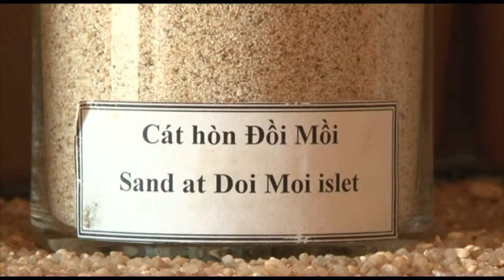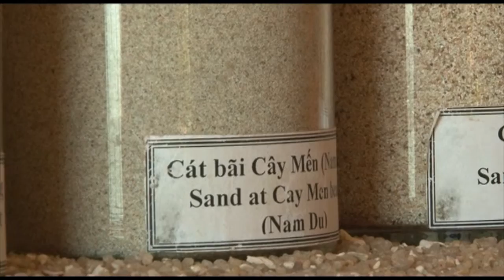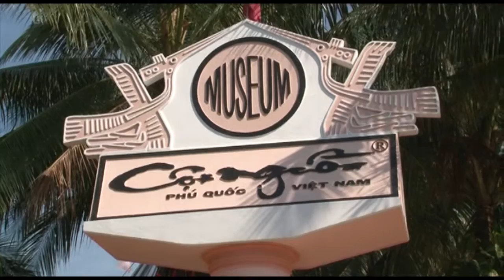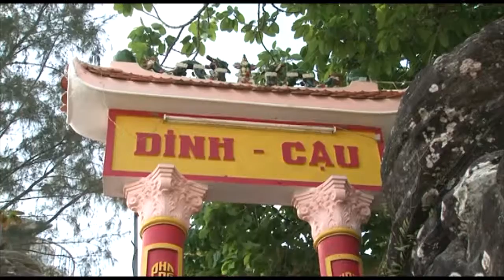Phu Quoc 3